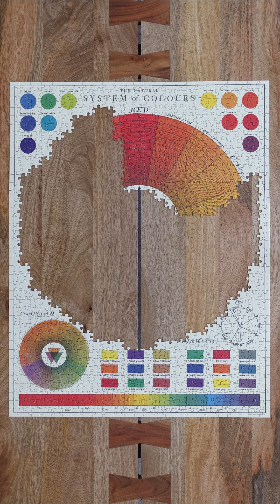Piecing Together the Rainbow: Creating a Jigsaw Puzzle of Beautiful Color Hues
Chill with this 1000 piece jigsaw puzzle time lapse / stop motion featuring the vintage color wheel created by Cavallini & Co. Enjoy the eye-catching organization of colors around a circle.